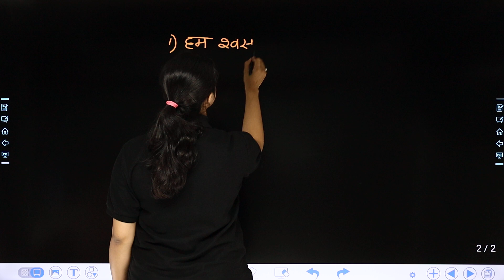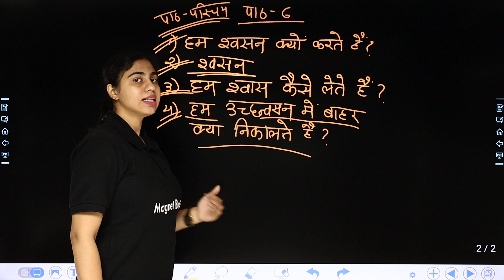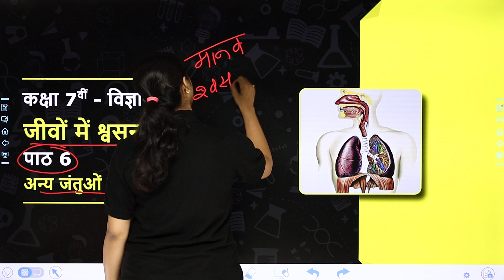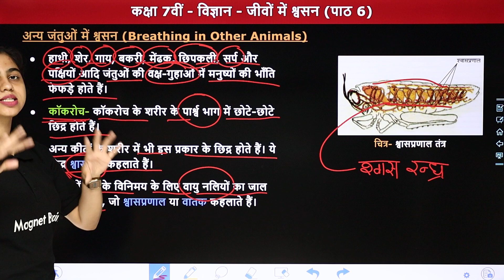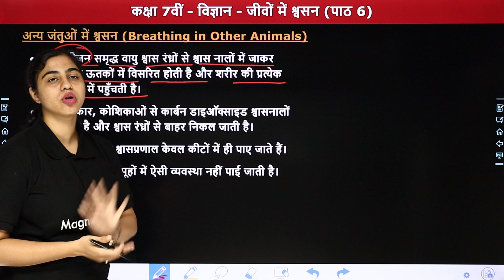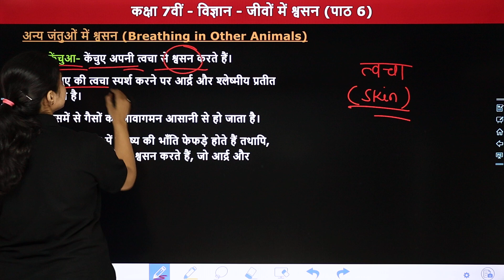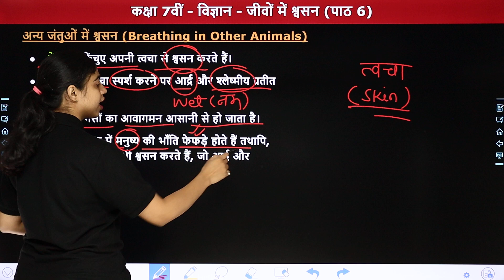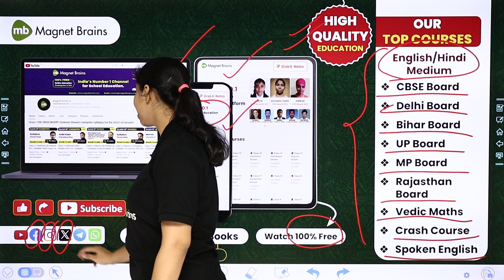Breathing in Other Animals - Respiration in Organisms | Class 7 Science Chapter 6 | State Board 2024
✔️ Class: 7th
✔️ Subject:  विज्ञान (Science)
✔️ Chapter Name: जीवों में श्वसन (Respiration in Organisms) Chapter 6
✔️ Topic Name: अन्य जंतुओं में श्वसन (Breathing in Other Animals)
✔️ Topics Covered In This Video (By Priyanka Ma'am): इस वीडियो में "प्रियंका मैम" कक्षा 7वीं विषय "विज्ञान"  के अध्याय "जीवों में श्वसन" का टॉपिक "अन्य जंतुओं में श्वसन" पढ़ायेंगी। यह वीडियो विद्यार्थियों के इस अध्याय को समझने में बेहतर मदद करेगा एवं  विद्यार्थियों को उनके विषय "विज्ञान" में बेहतर परिणाम प्राप्त करने में मदद करेगा।
00:00 Chapter Overview
06:05 अन्य जंतुओं में श्वसन (कॉकरोच)
11:27 केंचुआ
14:13 Website Overview

मैग्नेट ब्रेंस हिंदी एक ऑनलाइन शिक्षा मंच है जो आपको कक्षा 6वीं से कक्षा 12वीं तक NCERT (BIHAR/UP/MP/RAJASTHAN/DELHI BOARD)पाठ्यक्रम-आधारित पूर्ण पाठ्यक्रम प्रदान करने में मदद करता है ताकि आप अपने शैक्षणिक करियर में दी जाने वाली सभी परीक्षाओं में अच्छा प्रदर्शन कर सकें।

what is breathing in other animals class 7?
what is breathing rate class 7?
what is the mechanism of breathing class 7?
what is the process of respiration in animals?
breathing in other animals class 7 science notes
different types of breathing in animals